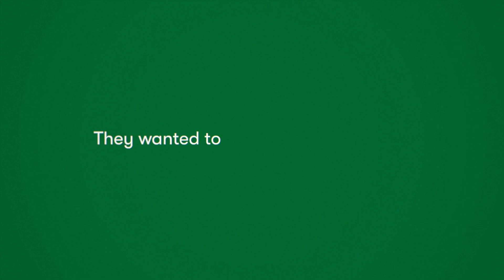Case Study: Moss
From campaigns that inspire to new projects that redefine the exceptional, our partnership with Moss has been nothing short of incredible. We're so grateful for the trust, the passion, and the shared relationships that has made this journey so rewarding. Here's to many more milestones ahead!